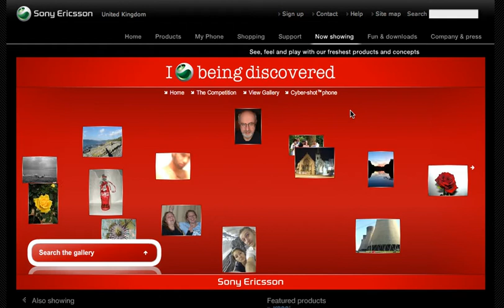Sony Ericsson 'The Search'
Objective
Drive awareness and engagement in the K800i Cyber-shotTM phone

Solution
Launch an online competition to find the next 'undiscovered photographer' in the UK
A viral site was seeded out in to the web to generate intrigue and traffic to the main site. The campaign website provided competition information and entry and an online gallery

Results
The site has received 35,000 unique visitors per month and 5,600 entries in to the competition